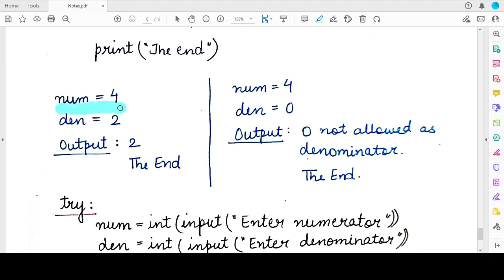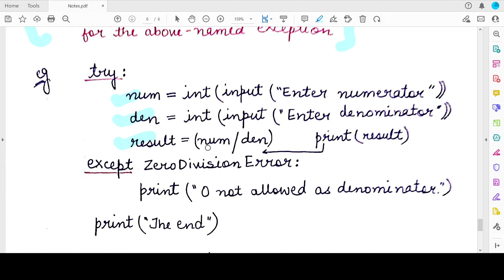Try-Except block in Python 3: Class 12 Computer Science: Chapter 1 Exception Handling | Lecture 6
Chapter 1: Exception Handling in Python

This video explains:
1. What is a try block
2. What is an except block
3. Syntax of try-except block
4. Example of try-except block
5. Multiple except blocks